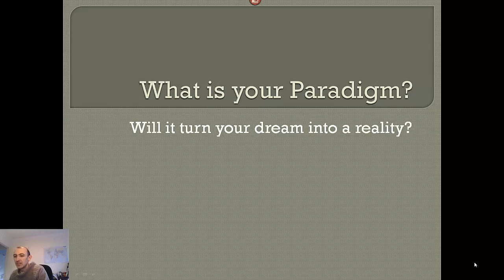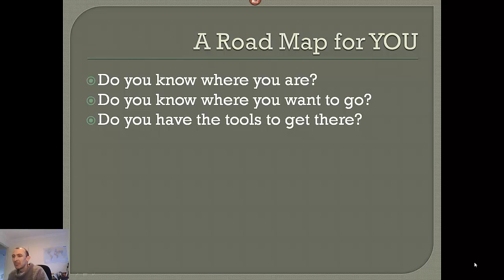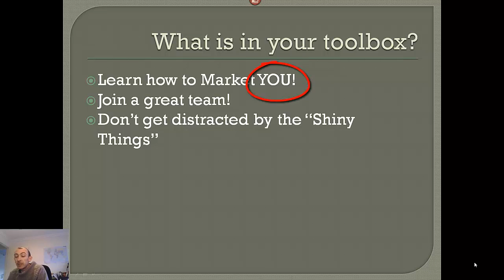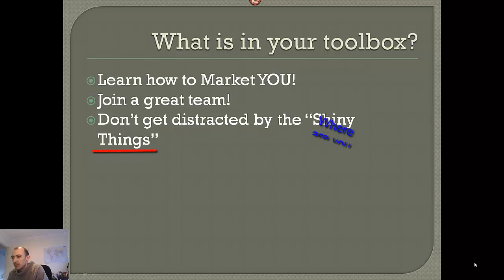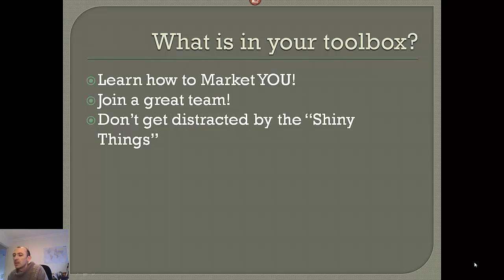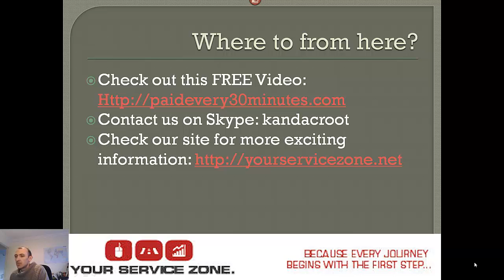What is your Paradigm? Will it turn your dream into REALITY?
Hi There,
Andrew & Kelly here...
Have you tried to make money online and felt let down by the "team" you joined?
Have you been promised a fantastic product that will change your life and provide security for yourself and your family?
If this has been your experience so far online, then stop looking and join a team that has grown to over 11,000 members strong since July 2013.
We have a system that will allow you to earn an income even if you haven't before.
We do not allow team members to become "orphans".
We deal with a product that will NEVER expire or let you down.
We will help YOU become successful, just like others helped US!
Focus on what needs to be done and nothing else. It is only by doing this that TRUE success can be achieved.
Partner with us to change your life...every journey begins with the first step!
1.
2.
3. Get our step by step guide to start
4. Once you have purchased a package, PLEASE MAKE SURE you add us on Skype so we can add you to our 24/7 team training and help room, our Skype name is:  kandacroot   (copy and paste that)
Don't Delay...Get Started Today!
You will not need to look at another business to earn an online income. This will provide the security, wealth protection and income that you will need to truly change your life!

Regards,
Andrew & Kelly Croot